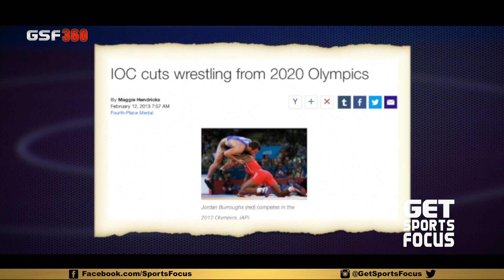GSF360 | Gilroy Wrestling Documentary (part 2/6)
“Gilroy Wrestling” chronicles the high school journey of four outstanding wrestlers from Gilroy High School: Victor Olmos, Paul Fox, Nikko Villarreal and Isaiah Locsin. All four wrestlers, along with their teammates, started wrestling at a young age. This documentary followed the program from 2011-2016 and documented the program's unbelievable section title run as well.

Nikko, an Arizona State-bound senior, is looking to close out his high school career with a 4th CCS title and 3rd State title. Stanford-bound seniors Victor, Paul and Isaiah are also looking to end their high school career with first place finishes. This feature length documentary explores the world of high school wrestling at it’s finest.

“Gilroy Wrestling” is a testament to what it takes to be a champion. With multiple wrestlers ranked nationally in the past 14 years, this documentary not only features a few of those wrestlers, but also sheds light on how the program has evolved into a state powerhouse.

produced by: Alforde Joaquin